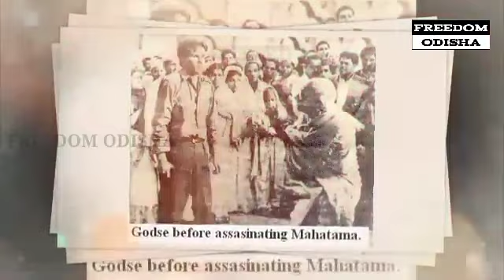୨୩ ମାର୍ଚ୍ଚ ଶହୀଦ ଦିବସ ଓ ଏହାର ମହତ୍ତ୍ଵ// FREEDOM ODISHA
୨୩ ମାର୍ଚ୍ଚ ଶହୀଦ ଦିବସ ଓ ଏହାର ମହତ୍ତ୍ଵ//FREEDOM ODISHA
23 March Martyr's Day and its significance//FREEDOM ODISHA

The anniversary of the deaths of Bhagat Singh, Sukhdev Thapar and Shivaram Rajguru on 23 March 1931, in Lahore, is recognised as a Martyrs' Day.

 Bhagat Singh (27 September 1907[1] – 23 March 1931) was an Indian revolutionary[3] who participated in the mistaken murder of a junior British police officer[4] in what was to be retaliation for the death of an Indian nationalist.[5] He later took part in a largely symbolic bombing of the Central Legislative Assembly in Delhi and a hunger strike in jail, which-on the back of sympathetic coverage in Indian-owned newspapers-turned him into a household name in the Punjab region, and after his execution at age 23 into a martyr and folk hero in Northern India.[6] Borrowing ideas from Bolshevism and anarchism,[7] he electrified a growing militancy in India in the 1930s, and prompted urgent introspection within the Indian National Congress's nonviolent but eventually successful campaign for India's independence

Sukhdev Thapar (15 May 1907 – 23 March 1931) was an Indian revolutionary who fought against British government for freedom of India. He was a member of the Hindustan Socialist Republican Association (HSRA). He along with Shivaram Rajguru and Bhagat Singh had thrown Bombs at Central assembly, New Delhi.
He was arrested by British police and was hanged by the Britishers on 23 March 1931 at the age of 23.
Shivaram Hari Rajguru (24 August 1908 – 23 March 1931)[1][2] was an Indian revolutionary from Maharashtra (then Bombay Presidency), known mainly for his involvement in the assassination of a British police officer named John Saunders. He was an active member of the Hindustan Socialist Republican Association (HSRA) and on 23 March 1931, he was hanged by the British government along with his associates Bhagat Singh and Sukhdev Thapar.